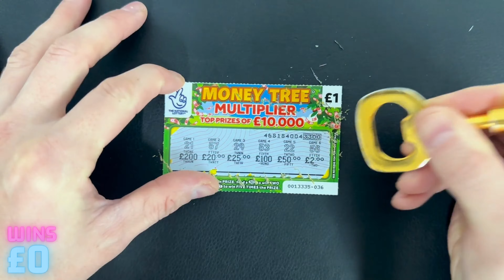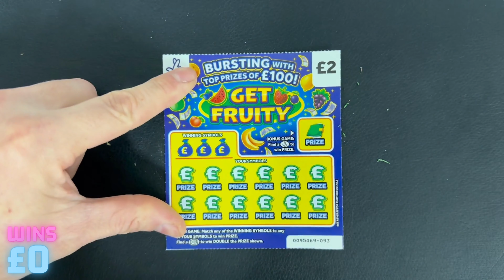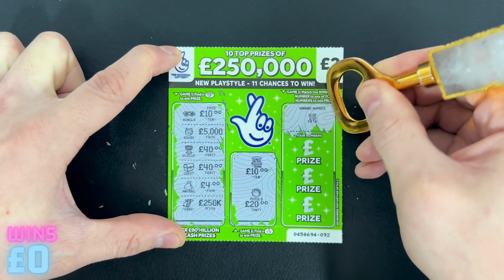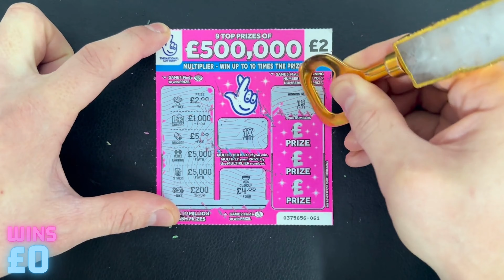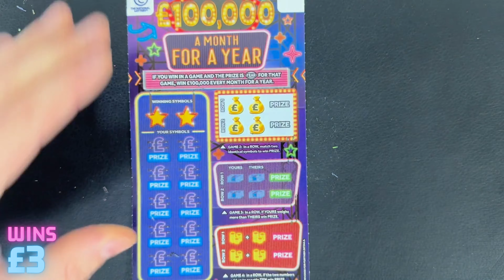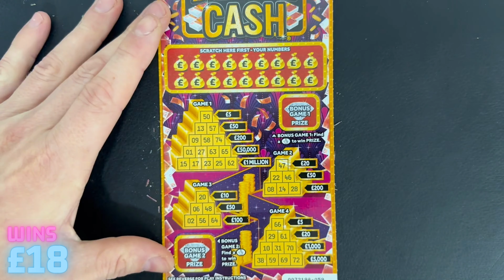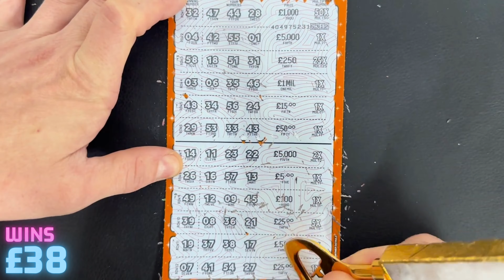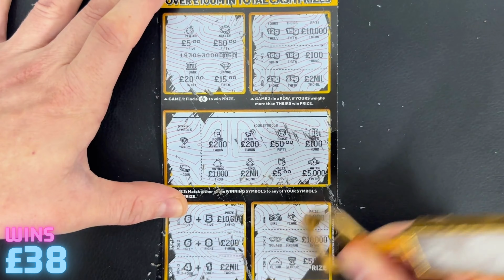▶ SCRATCHCARD S P E C I A L MIX 🔥 Bought 1 OF EACH SCRATCH CARD in the shop IT UP ® Fun Videos 🔥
🎥 W A T C H   O U R   S C R A T C H C A R D   SPECIAL V I D E O  O F  1 OF EACH SCRATCHCARD IN THE SHOP  ‘ FIND OUT HOW MUCH WE WIN!?

NEW SCRATCHCARD VIDEO - E V E R Y   S A T U R D A Y  11AM

Only the Best SCRATCHCARD Videos for your entertainment - The NationalLottery

Thank You To Each & Every Subscriber - Hope you enjoyed the video !

▶ SCRATCHCARDS VIDEO | F O R A L L SCRATCHCARD F A N S | Lottery Winners SCRATCH it UP ®

𒆜 𝐒  𝐂  𝐑  𝐀  𝐓  𝐂  𝐇    𝐈  𝐓    𝐔  𝐏   💎

SINCE 2 0 2 2  | SPENT £1 7 , 4 8 7 | SUBSCRIBERS 9 5 5